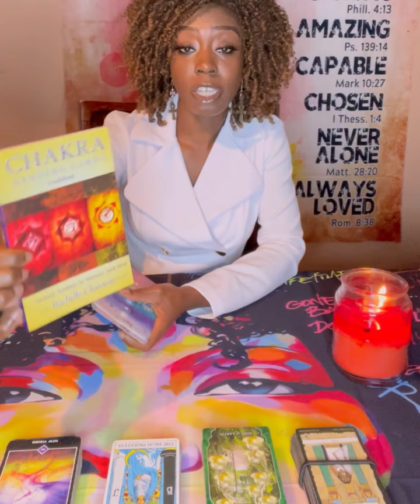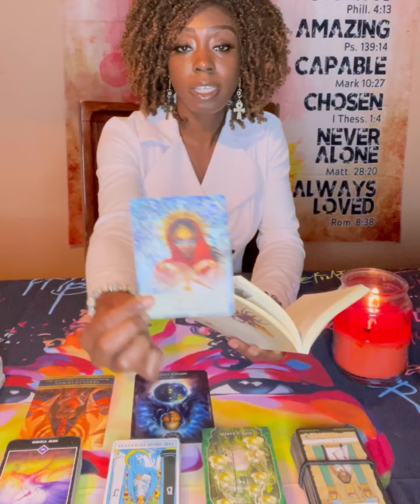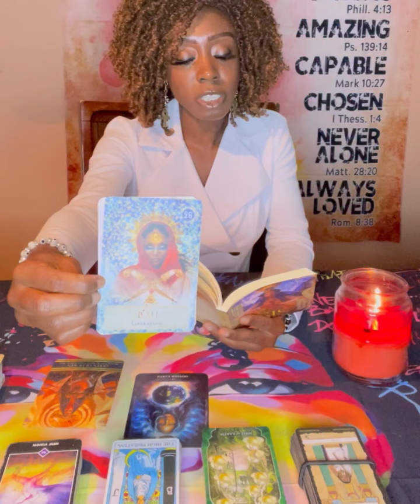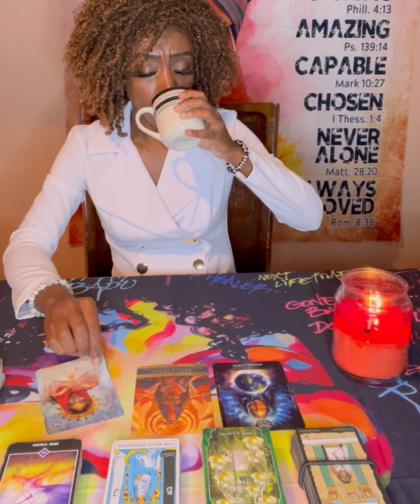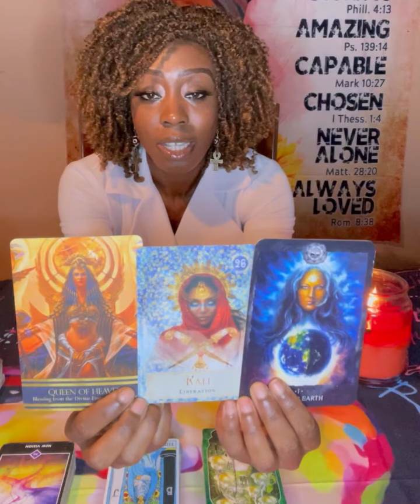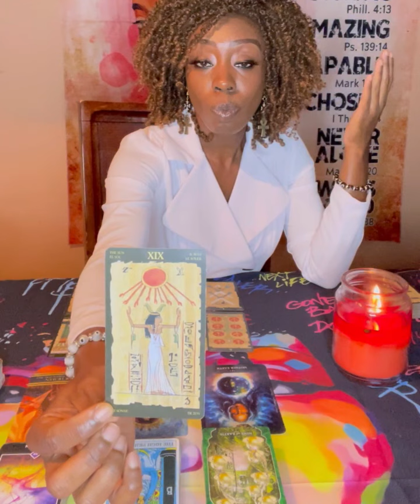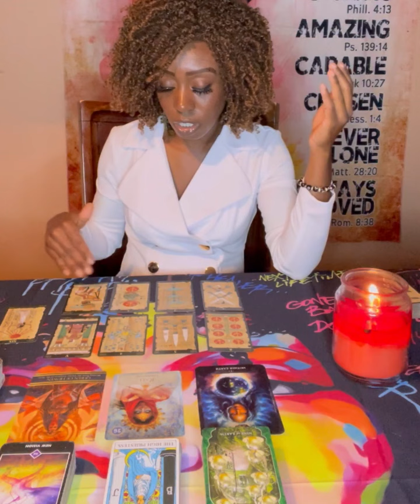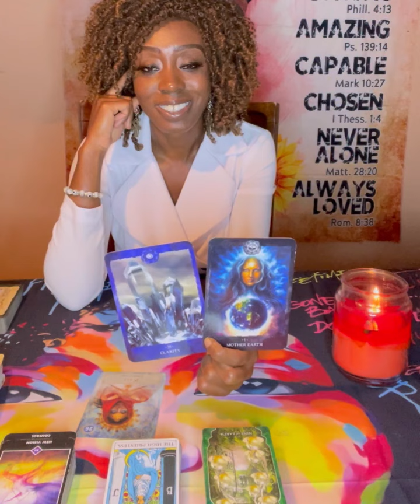Mother Earth Speaks 🌞 | May 2022 OG’s United Energy Forecast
Experience BLACK International

⏰Available Now on M$.BLACK’s OG Network

▪️May 2022 Platform Update 2.1

May 2022 Abundance Message

▪️ Liberating Alignment 💼|
May 2022 Organized Goddess Reading

▪️ Mother Earth Speaks 🌞 |
OG’s United Energy Forecast